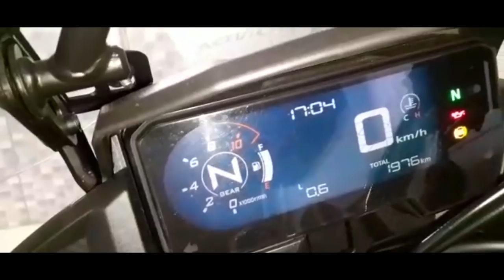Honda CB500X e o possível problema no sistema de arrefecimento